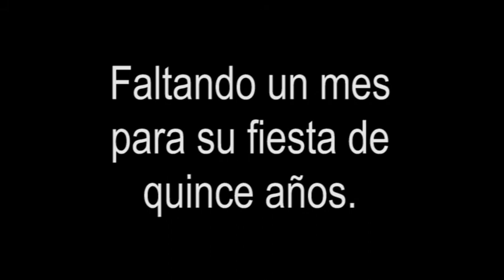Belén video clip exteriores 15 años